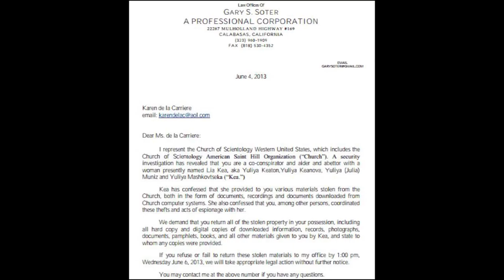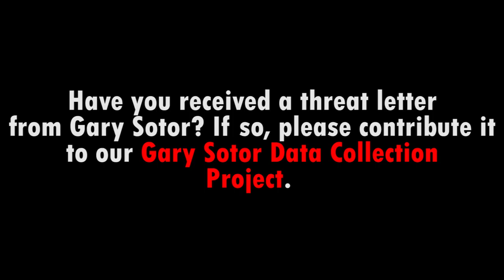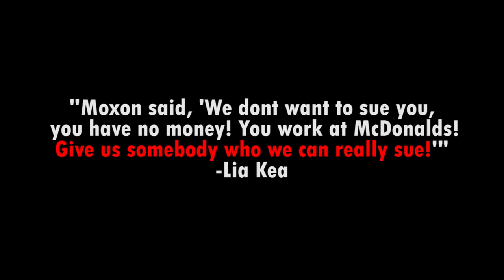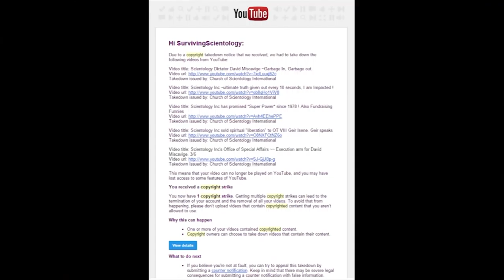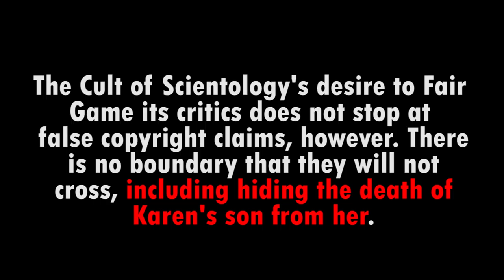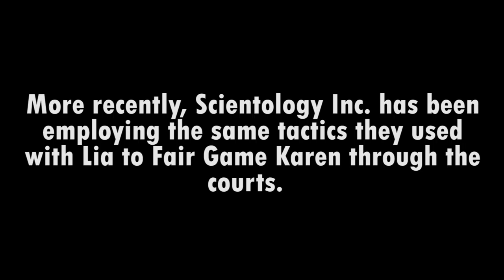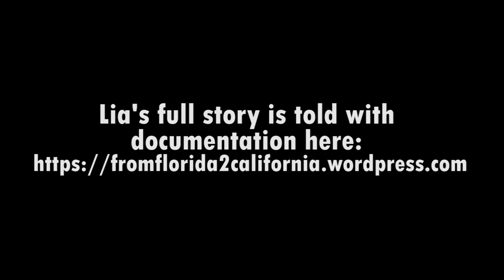Church of Scientology Criminal acts "Above the Law" Lia's story Part 2 2/2